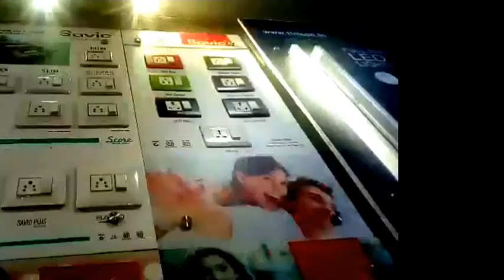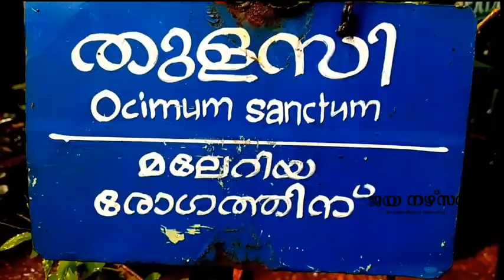കാളികാവ് പഞ്ചായത്ത് യൂത്ത് ലീഗ് കമ്മിറ്റി യൂത്ത് സമ്മിറ്റ് സംഘടിപ്പിച്ചു